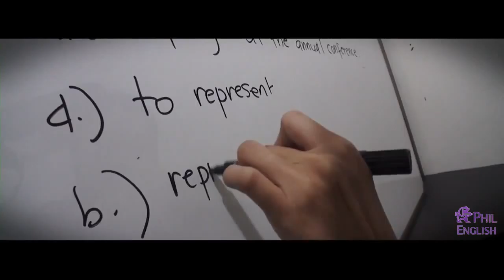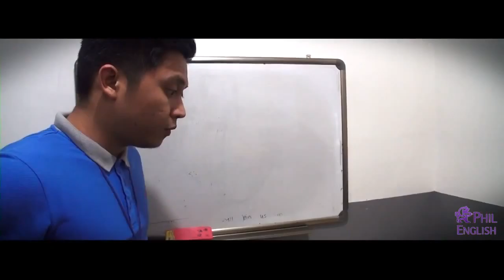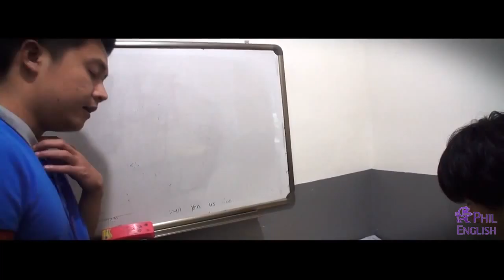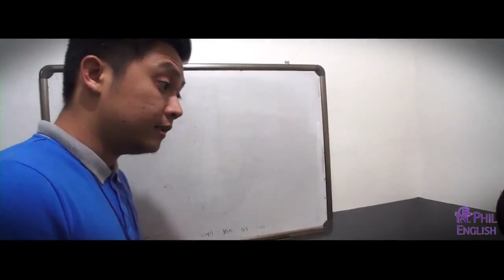CIP TEACHER TRISTAN IELTS READING CLASS